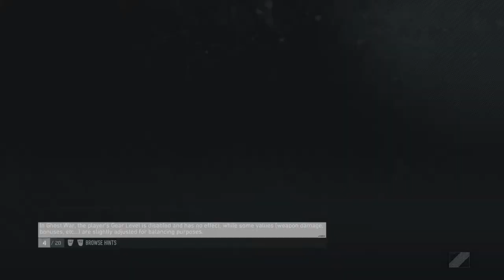MANNIE_FRESH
Breakpoint